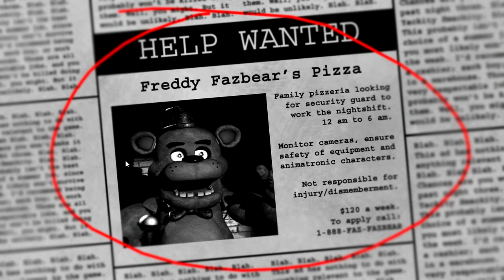Five Nights at Freddy's - SCARIEST GAME EVER!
Screw this game.

-Slushy